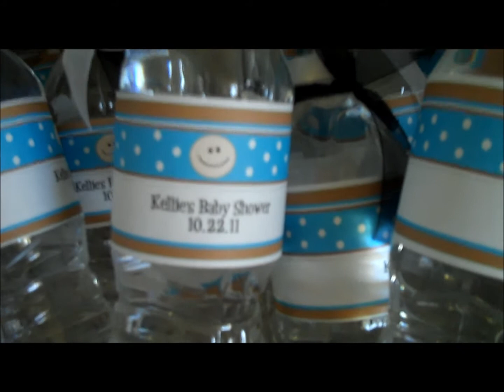Kellie's Baby Shower: October 22, 2011